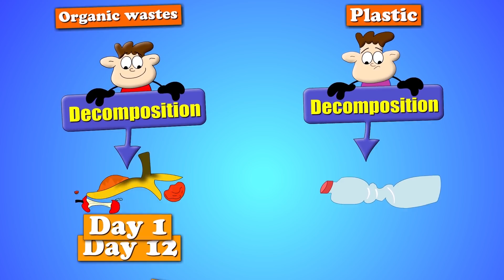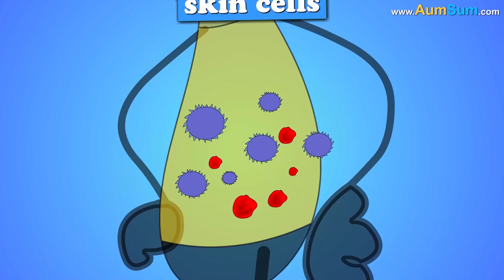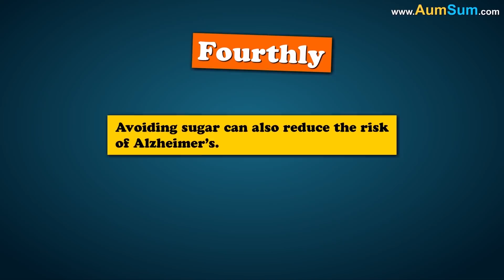What if Plastic was Never Invented? + more videos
Plastic is not biodegradable. As compared to organic waste, it takes hundreds of years to decompose. No plastic means land and water pollution would be reduced by a great extent.

However, plastic is cheap, extremely easy to manufacture, very versatile and doesn't get affected by water. It would be very difficult to replace plastic. Glass and paper can theoretically replace plastic. But this would come at a grave cost.

Firstly, it would prove to be expensive. Secondly, as paper is made from trees, it can prove to be a disaster for the environment. Electronics industry would greatly suffer as plastic is widely used everywhere, from computers to smartphones. To conclude, instead of banning plastic altogether, banning the use of single use plastic seems like a solution the world is waiting for.